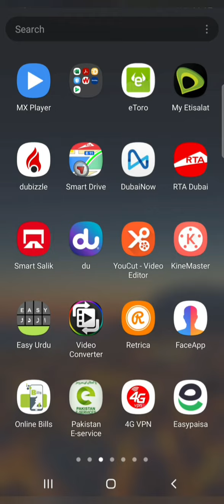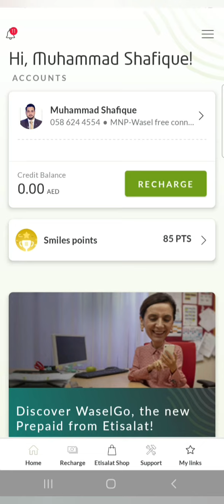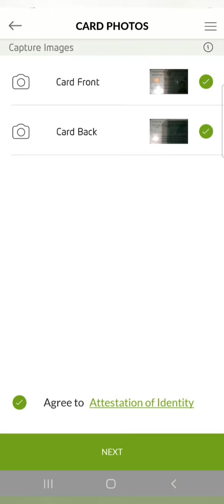How to renew etisalat sim card 2021